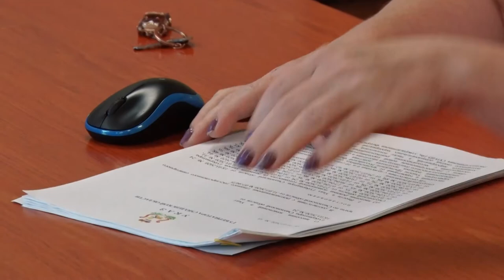Десна-ТВ: Очередное плановое заседание комиссии по чрезвычайным ситуациям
Суточный прироста заболевших за 4 августа на Смоленщине составил 16 человек. Это данные регионального Роспортребнадзора. Общее число заболевших инфекцией в Десногорске составляет 136 человек. В больнице Атомграда находятся 6 таких пациентов.